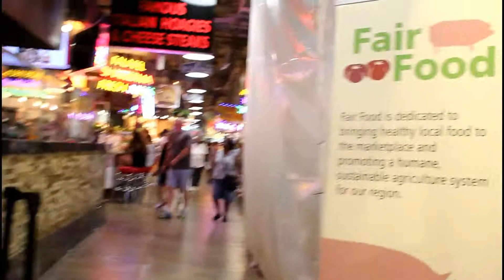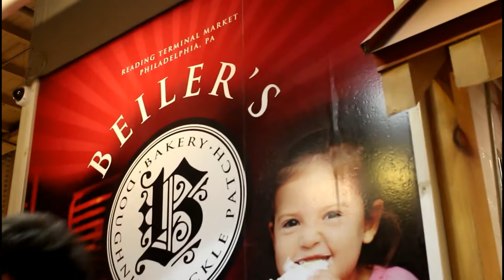PHILLY VLOG!! WE MET OUR FANS!!